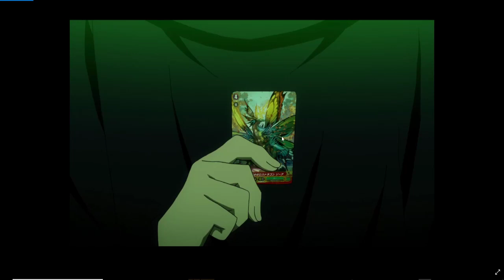Cardfight Vanguard Episode Review (GZ #19)